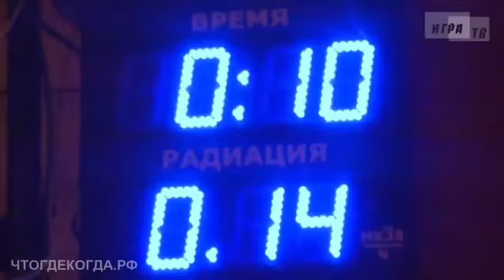ЗА МОЁ ОЧКО